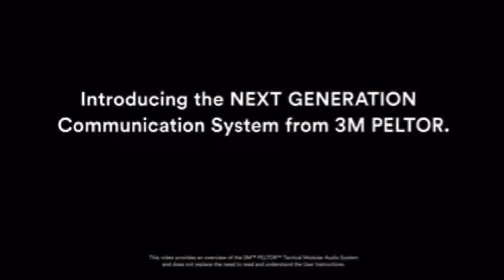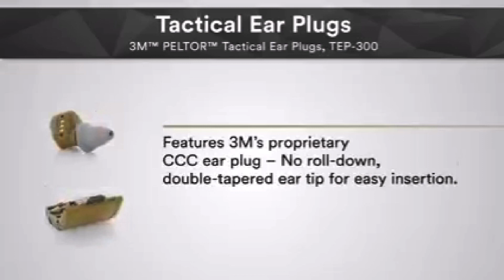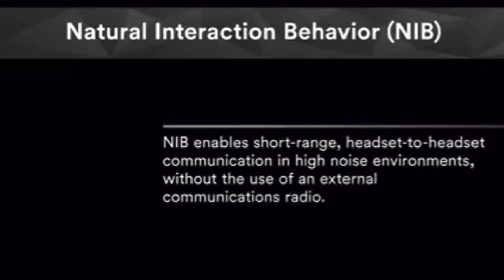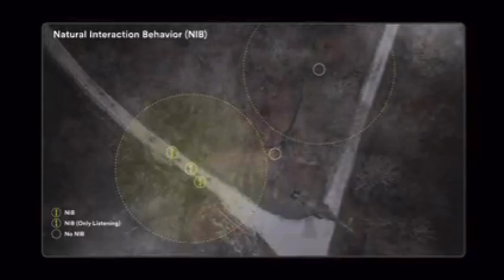TMAS System von 3M Peltor für eine drahtlose PPT-Funktion.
Das 3M PELTOR Taktisches Modular Audiosystem TMAS bietet drahtlose Kommunikation, die das/die Kabel(s) zwischen Headset und PTT entfernt (Push to Talk) und hilft, die allgemeine Mobilität, inklusive freie Kopfbewegung zu verbessern.